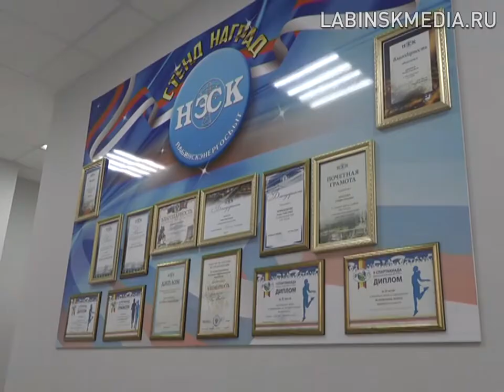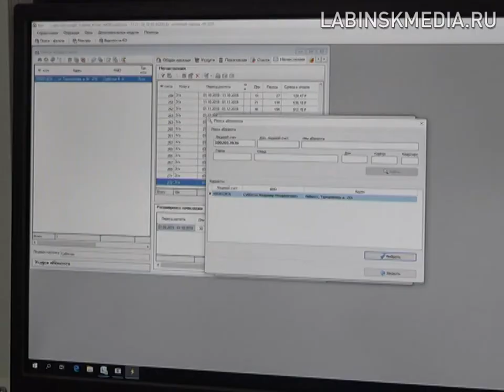Лабинский филиал НЭСК переходит на электронные квитанции.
Лабинский филиал НЭСК поэтапно переходит на электронные квитанции. Теперь оплачивать электроэнергию станет гораздо удобнее.